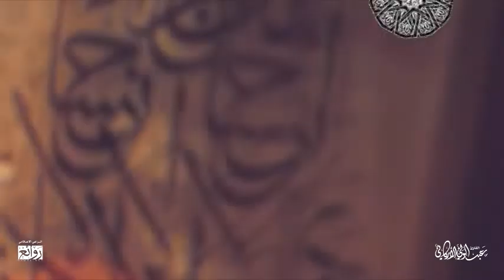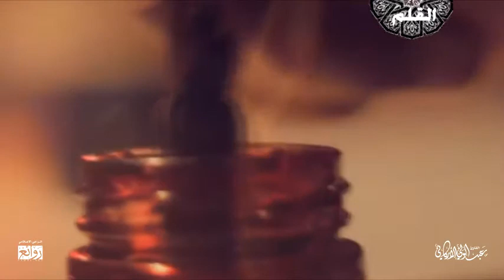تلاوة مميزة لسورة القلم كاملة القارئ